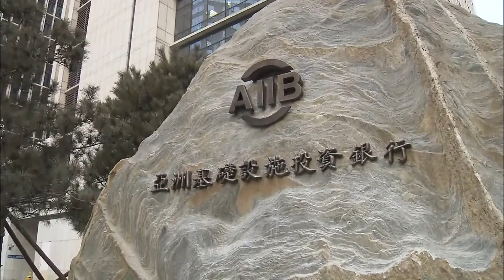Finance Talks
[Anchor Lead]

The finance ministers of Korea and China also met for the first time on Sunday since Korea and the U.S. announced the decision to deploy THAAD in Korea. Without mentioning the missile defense system, both sides agreed to strengthen cooperation against the global trend of trade protectionism.

[Pkg]

Finance Minister Yoo Il-ho held bilateral talks with his Chinese counterpart Lou Jiwei on Sunday in the Chinese city of Chengdu on the sidelines of the Group of 20 finance ministers meeting. The two ministers agreed on a joint response to the rise of protectionism following Britain's decision to leave the European Union. They also agreed to cooperate on policy measures to counter protectionism and seek success in the G-20 Summit China is hosting next month. But the two sides are not believed to have touched on the sensitive issue of Korea's decision to deploy the U.S. Terminal High Altitude Area Defense missile system. During the talks, Minister Yoo stressed the need to appoint a Korean official to a senior post at the Asian Infrastructure Investment Bank. Chinese finance minister Lou Jiwei asked for Korea's active support in China's aggressive push this year for structural reform and expanded investment in infrastructure. In Chengdu, the G-20 finance ministers agreed to reject all forms of protectionism and facilitate the global economy through proactive fiscal measures by member nations. Meanwhile, China's Commerce Ministry has announced that it will impose 37.3 percent anti-dumping tariffs on Korean imports of grain-oriented electrical steel sheets over the next five years.